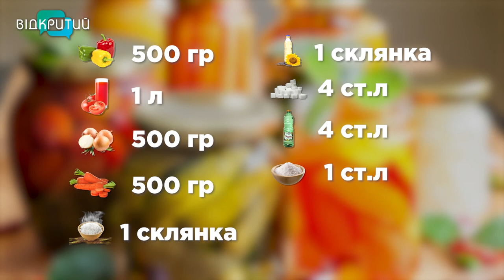Зимова закуска: прості рецепти консервованого перцю із “Саду Перемоги”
Літній день – рік годує. Так кажуть українські господині, а тому, зібравши врожай, закатують його в банки. Відтак, навіть взимку можна поласувати літніми овочами, які доповнять будь-яку страву. Найпопулярніші закрутки –  солоні огірки, помідори, кабачата. А наша журналістка Дар’я Пшенична разом зі своєю мамою поділиться секретами консервованого перцю, яким можна ласувати навіть без основної страви. Готуйтеся записувати смачний і легкий рецепт. _______________________________________________